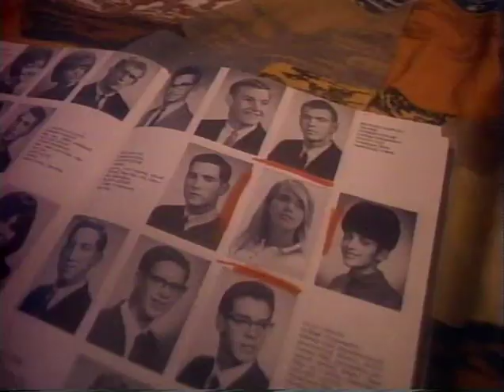Rupert Hine & Cy Curnin - With One Look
A great video and song from Rupert Hine.  This time he has teamed up with Cy Curnin.